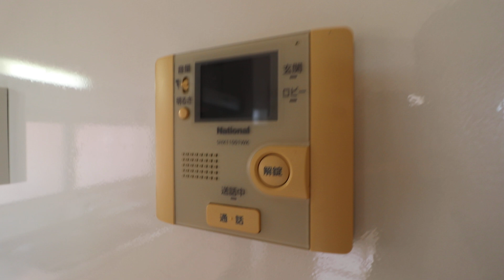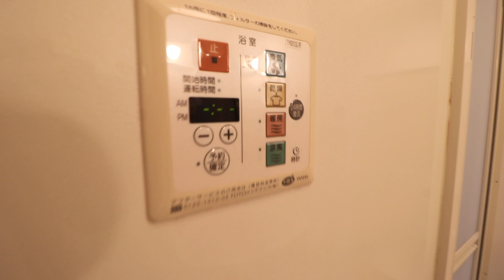高知県高知市北川添の賃貸物件です！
高知県高知市北川添の2DKです。
【リビングタウン北川添 A棟　205号室】